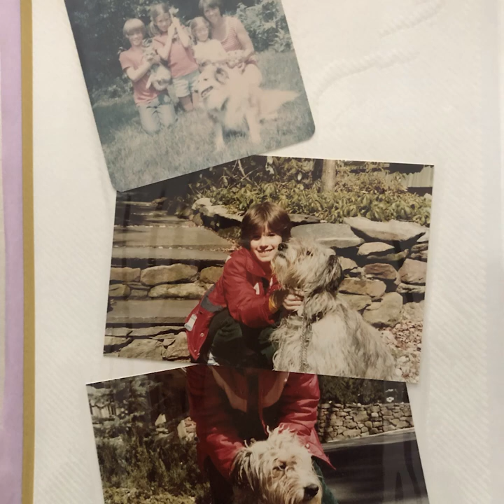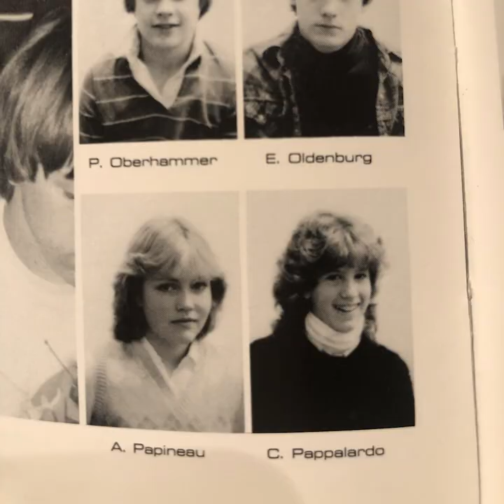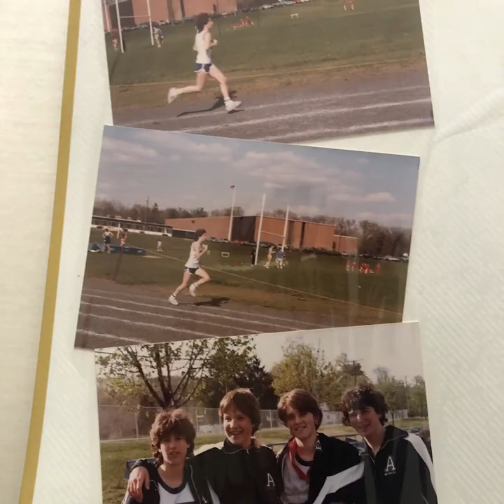My Sister Christine 1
My sister Christine was the one in our family who carefully organized all of our family photos. This photo video montage of her early years through her marriage to Bob is from photos I took of those photos. They were in the photo albums that she put together complete with sections on vacations and sometimes whole albums for each of us carefully labeled I, II, III, IV, V, etc. I have so many fond memories of sharing life with my sister. It broke my heart the day a drunk driver changed her life forever, yet I was thankful she was still in our world. She and I shared a bedroom until I was in high school. We had each other to tell our stories to each night and so much more. Enjoy this walk back in time.